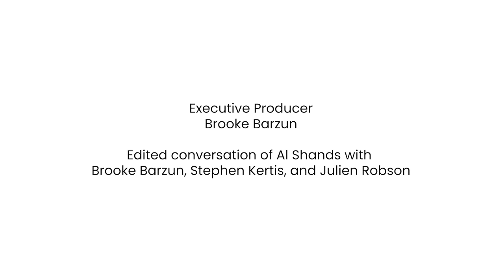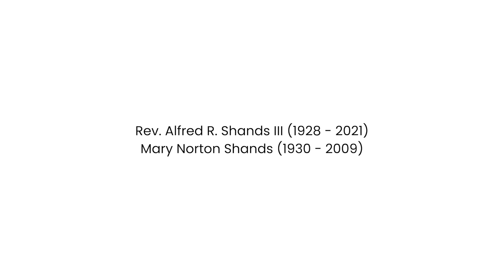Rounding the Circle- An Interview with Al Shands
Video produced by Brooke Barzun
In conjunction with "Rounding the Circle: The Mary and Al Shands Collection" Exhibition. On view from March 24, 2023, through August 6, 2023.